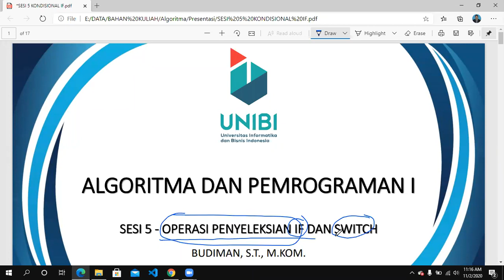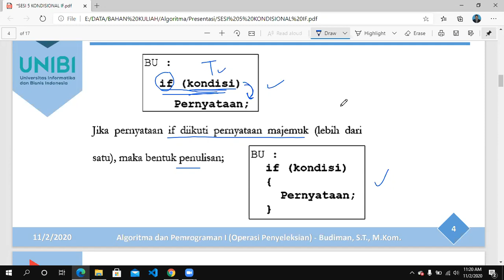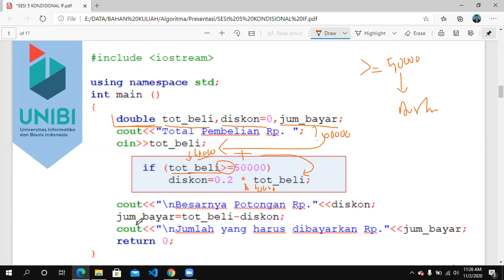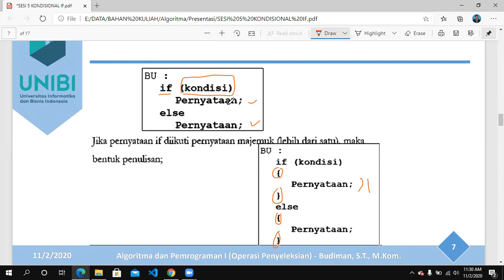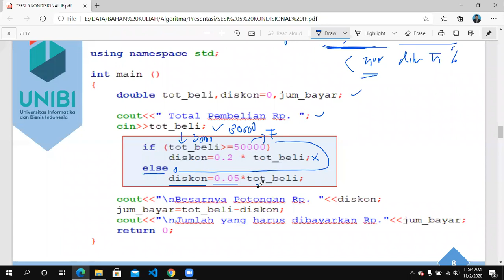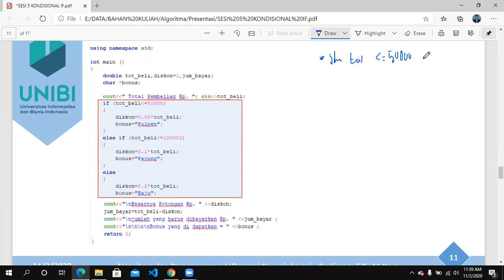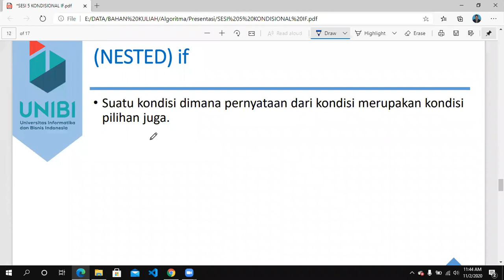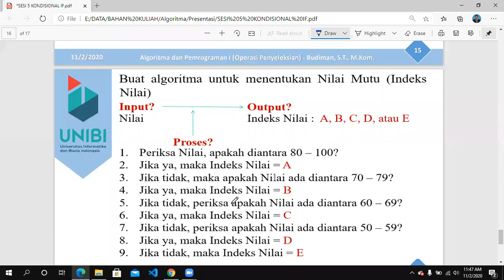Sesi 5 Kondisional IF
Penggunaan kondisional IF